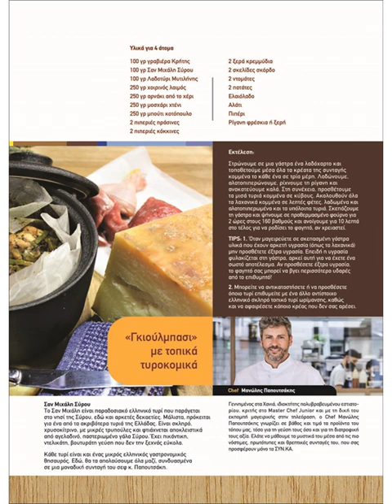SYNKA: 24.02-09.03.2021 ΦΥΛΛΑΔΙΟ ΠΡΟΣΦΟΡΩΝ